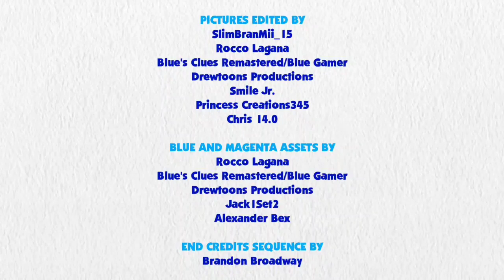Blue's Clues and Rainbow Dash: Skidoo Series Episode 74: Bowling Alley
Rainbow Dash and Blue are skidooing to the bowling alley.

Credit to DeepPonies for Rainbow Dash's Voice, Ben Casey, Noah Bisson, RoccoTheBlue'sClues&OtherShowsFanatic3000, Jordan Gwartney, Princess Creation345, Botchan-MLP, Gmaplay, ilaria122, rupahrusyaidi and all the vector artists